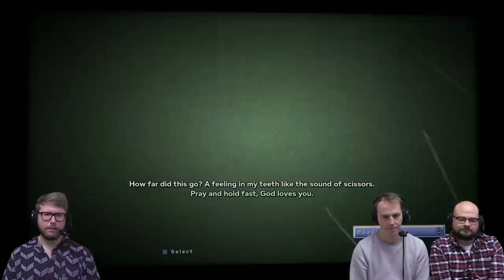Let's Play Outlast II - Ep2: Hunted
The Outlast 2 adventure continues as Dave faces new terrors, armed only with his stealth skills (limited), his night vision camera (always low on batteries) and his trusty companions Rob and Dave (helpful and brave).